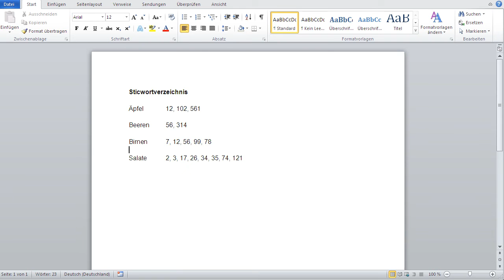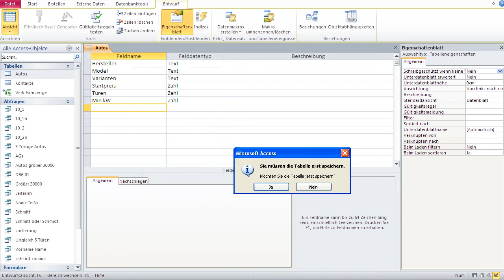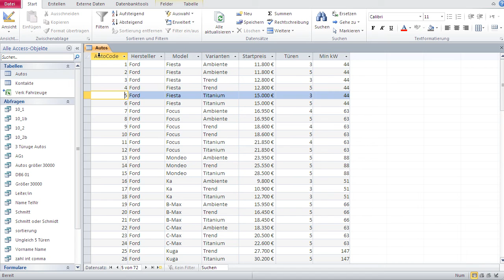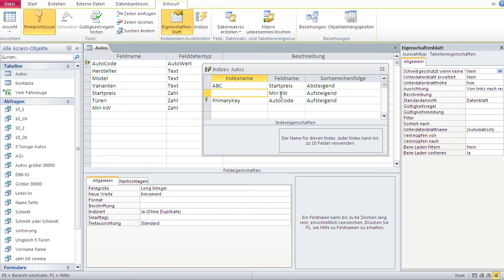Datenbanken mit Microsoft Access Lernen 11 – Felder Indizierung, Primärschlüssel, Index Erstellen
Index für Feld ertsellen bringt folgendes mit sich:
- Feld lässt sich schneller sortieren
- Feldinhalte lassen sich schneller suchen
- Indizierung macht nur Sinn wenn Feld unterschiedliche Inhalte beinhaltet
- Indzierung kostet Speicherplatz und Datenbankgeschwindigkeit

Alle Felder bis auf OLE-Felder lassen sich indizieren
Man kann ein Feld oder mehrere Felder indizieren

Drei Index-Typen
- Mit Duplikaten
- Ohne Duplikaten
- Primärschlüssel

Primärschlüssel ist der Hauptindex einer Tabelle:
- Erlaubt keine Duplikate
- Pro Tabelle darf nur ein Primärschlüssel existieren

Empfehlung für  jede Tabelle, die man in Access erstellt:
- Feld erstellen, in dem für jeden Datensatz ein einmaliger Eintrag existiert
- Dieses Feld mit Primärschlüssel versehen.